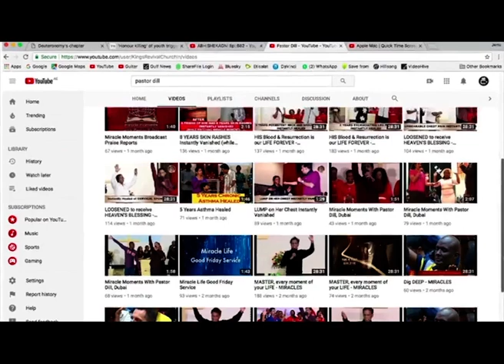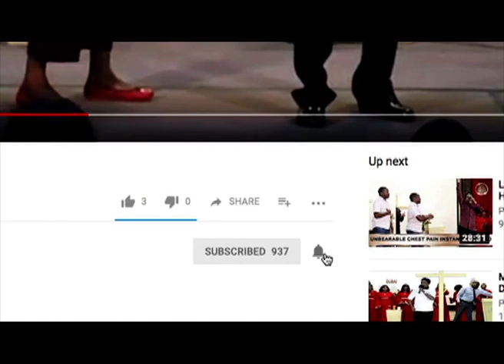Severe Knee Pain for 1 Year Instantly Healed